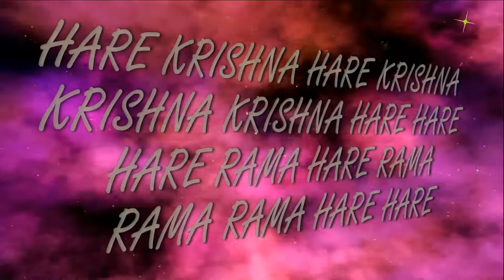9.03.2020 GAURA PURNIMA 534 ISKCON Dnipro Ukraine